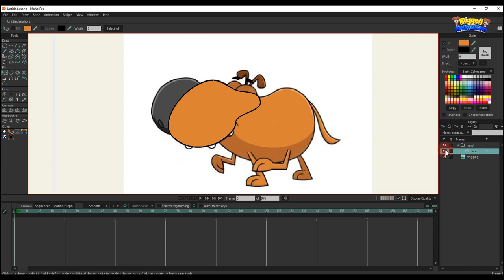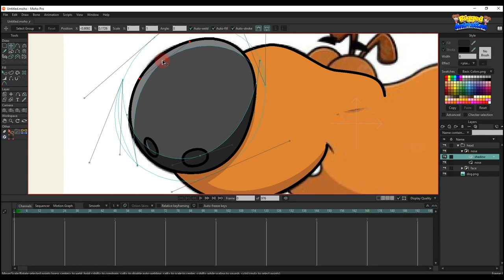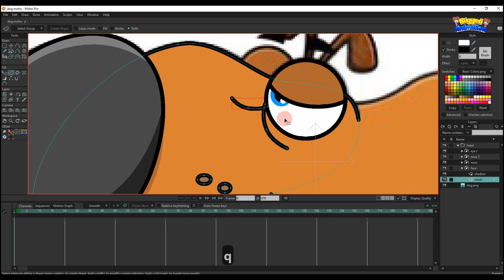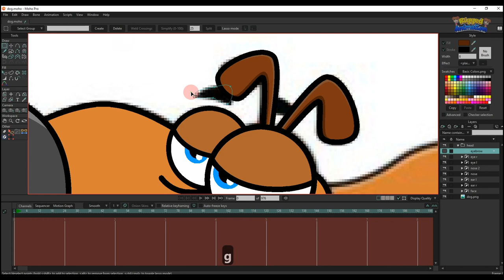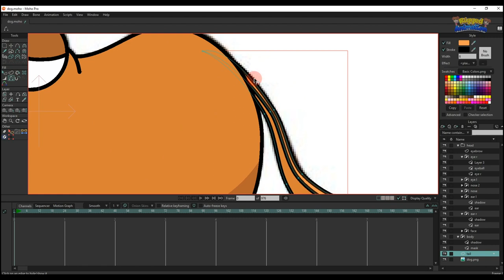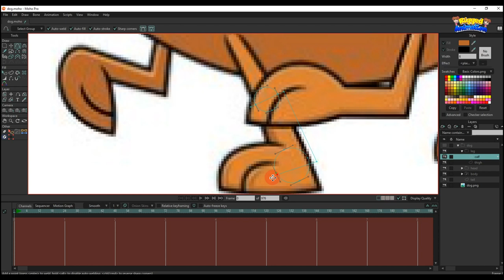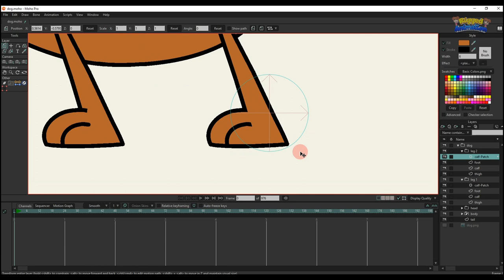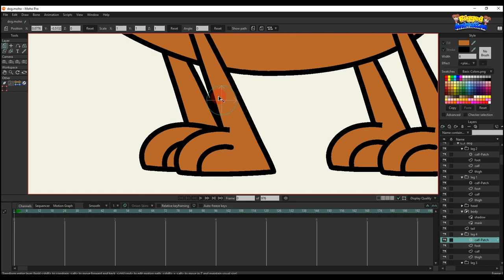How to draw a Dog | Part 1| Moho | Rigged Animation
💥This tool allows you to move selected points or bones into a single dot or a line.
💥How to rig a Dog | Part 2 | Moho | Rigged Animation